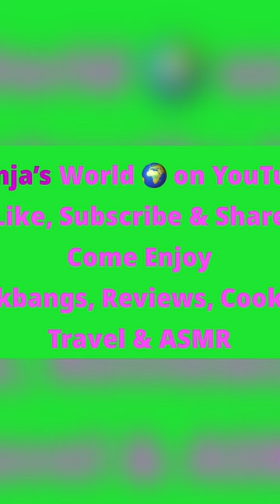Outing to Texas Roadhouse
I decided to meet up with a few of my old friends for lunch.. ,t has been a while!  I really enjoyed the outing.

If you haven't heard of the new shopping site TEMU let me, tell you it's like finding everything you need in one spot for the low low!  I am an TEMU influencer, and you can use my to create a new account. Also l get $5 for every reward code use on a new account fav00099. Happy shopping!